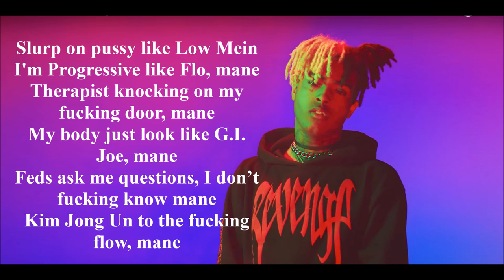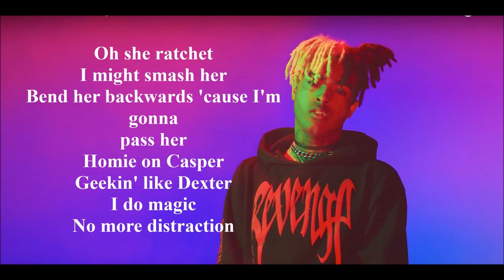XXXTENTACION - PROUDCATOWNER IHATERAPPERS IEATPUSSY Prod. RONNY J [LYRICS]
XXXTENTACION'S OFFICIAL CHANNEL▶